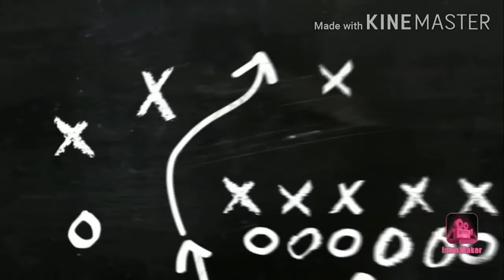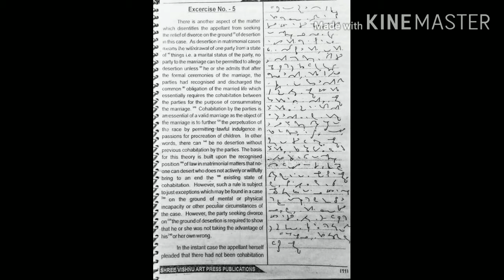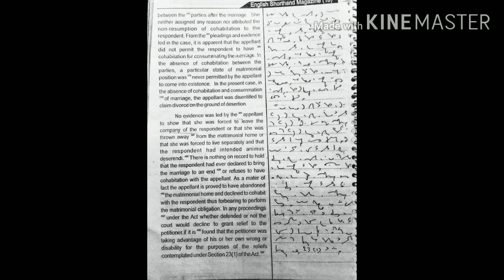#52 @90wpm|| legal dictation|| high court and civil court|| shorthand dictation